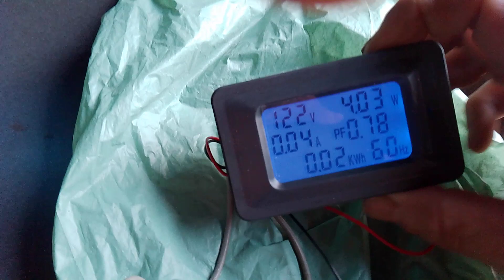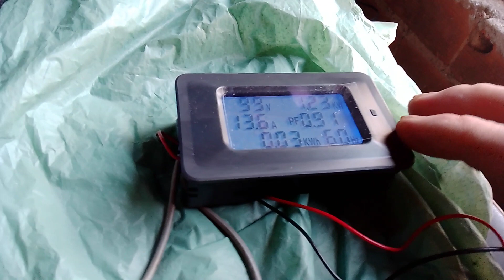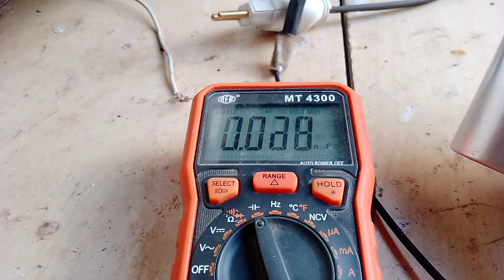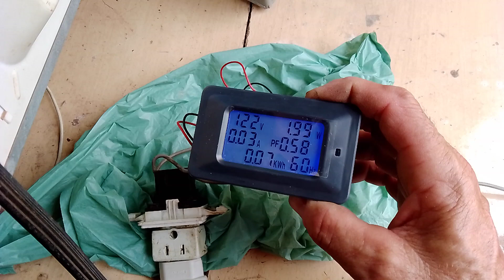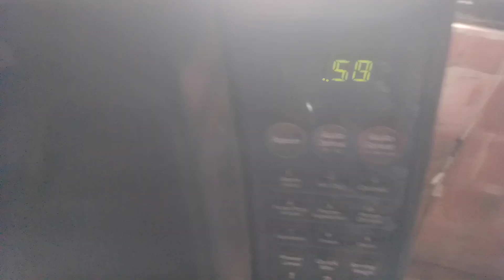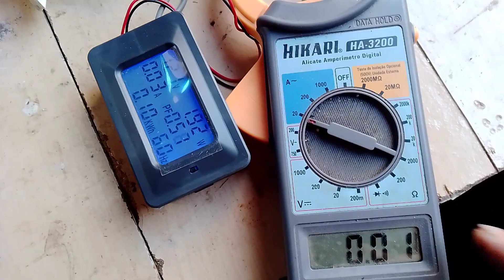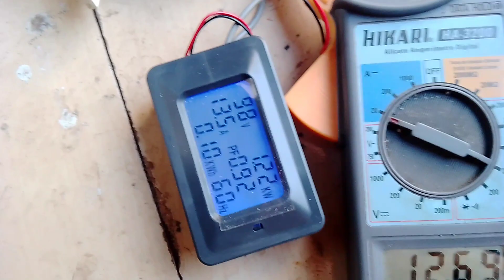microondas funciona más aquece a tomada.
microondas derretendo conecçães o que pode ser?